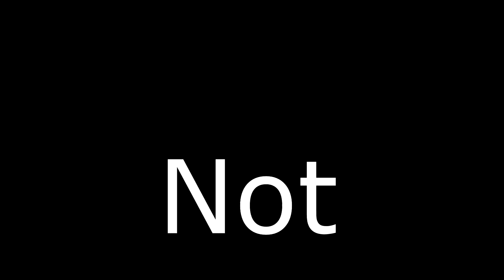Behind The Editor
Behind The Editor reveals everything behind hard and not so hard work, tears, hours of no sleeping and everything else you could think of. I've been working mostly silently without revealing my work on public for reasons or not, and here i just thought of sharing small part of what was hiding behind which came on my mind to suddenly. I've also noticed too late the quality slightly dropped so i tried to render over on 4K but this seems to take over a day so i'll try to keep in mind in the future.

Hope you enjoy the idea and whatever you've seen and. see you in Serious Sam 4 workshop maybe

.:OST Credits:.
Rockstar Games (TomilovSenya, Oh No; That Score)
Ubisoft (Far Cry 4)
Valve (Half Life 2: EP 2)
Croteam (Damjan Mravunac)

owo?